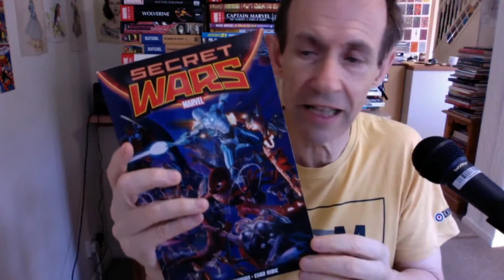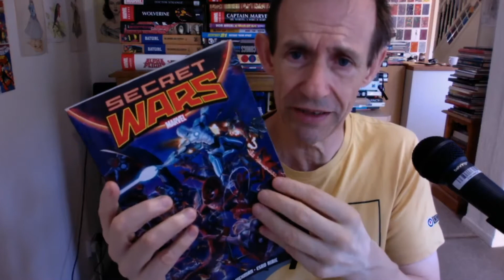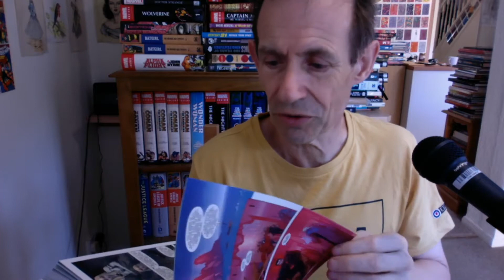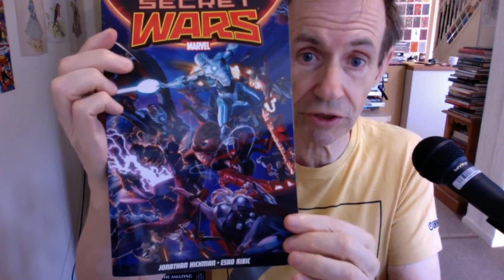Secret Wars 2015 (Doom Battleword) by Jonathan Hickman Esad Ribic Comic Book Review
Secret Wars 2015 (Doom Battleword) by Jonathan Hickman Esad Ribic Comic Book Review inc. Doom, Dr Strange, Thors, Fantastic Four, etc (Secret wars 0-9)